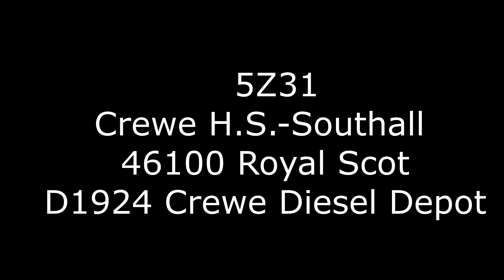Royal Scot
STEAM ON THE RAILS